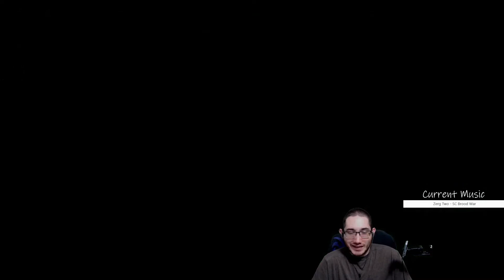Gateway Units ONLY! | Bad vs BRUTAL: Wings of Liberty - Episode 6 | Starcraft 2 SC2 WoL Campaign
Probably my closest "In Utter Darkness" playthrough yet.  ↓  SHOW MORE for links & info!  ↓

Starcraft 2 is a sci-fi Real-Time Strategy (RTS) game made by Blizzard Entertainment. Learn more about & play Starcraft 2 for free